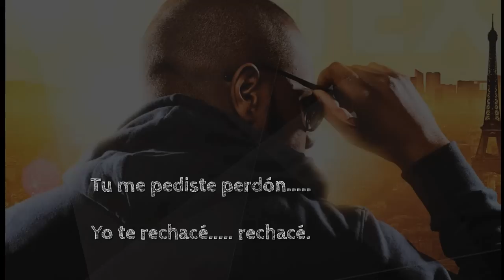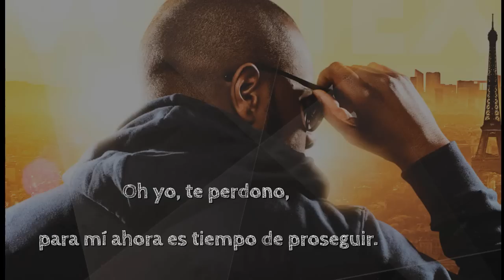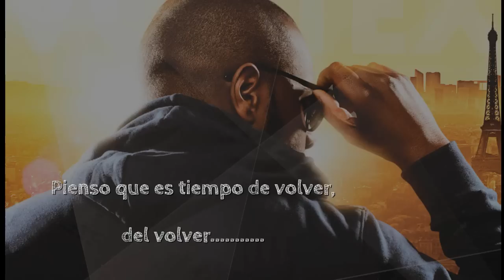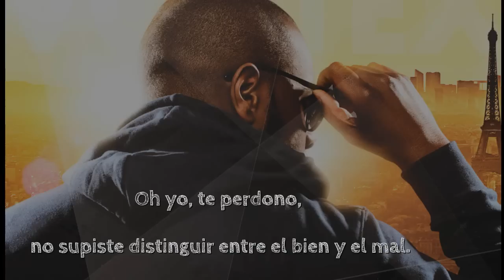Je te pardonne Mâitre Gims Kizomba remix by Ramon